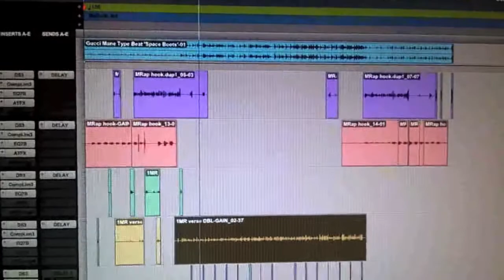THEY DON'T WANT NONE (LEAK) - CHRIS FLAIR FT. LIL BRO & TAY